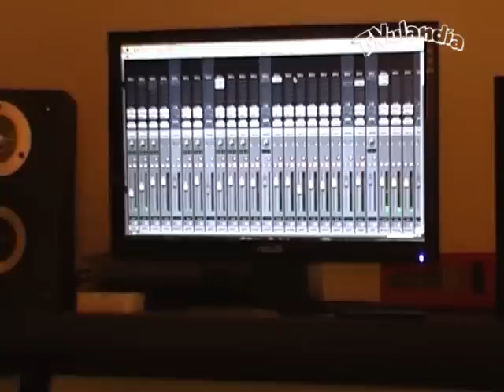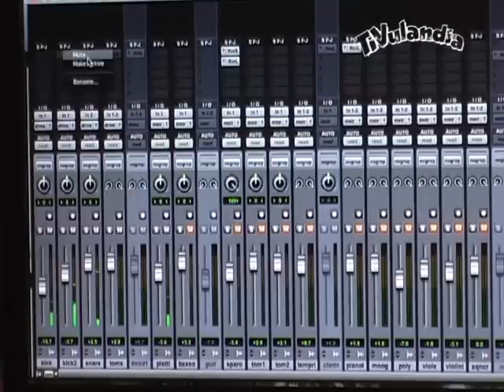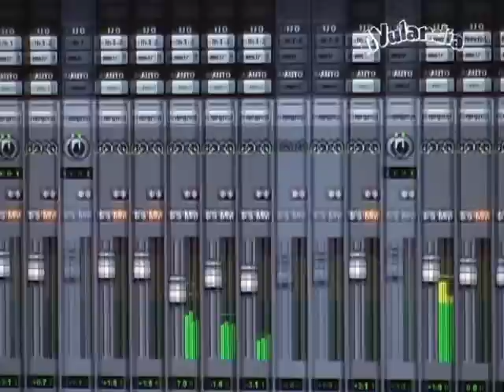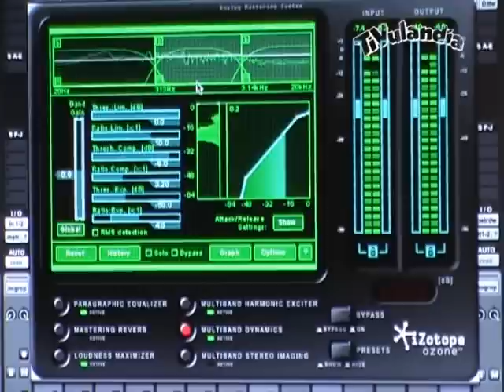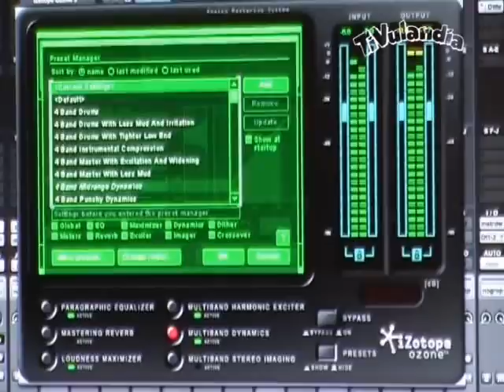Opera Omnia making of n.3: Devil Man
Fabian, il tecnico del suono che si è occupato del remix e remastering di alcune basi musicali inserite nel cofanetto, illustra le fasi del lavoro effettuato.

Prenota subito la tua copia di OPERA OMNIA, il cofanetto da collezione a tiratura limitata che contiene tutte le sigle tv originali, le basi musicali, gli inediti e gli album dei Cavalieri del Re! Visita il sito